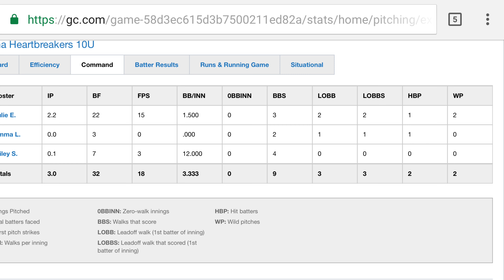Juli Pitching Heartbreakers March 2017